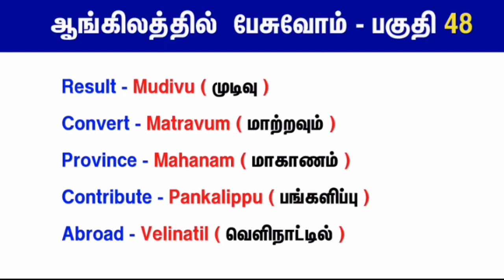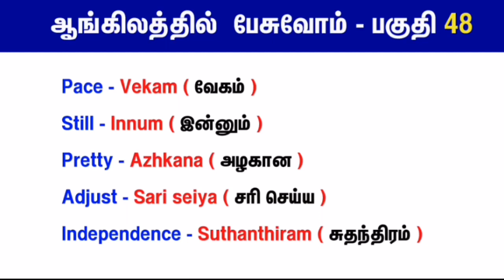Basic 1000 words in English - Part 16 | Essential words in English | ஆங்கிலத்தில் பேசுவோம் பகுதி 48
Basic 1000 words in English - Part 16 | 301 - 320 Essential words in English | ஆங்கிலத்தில் பேசுவோம் பகுதி 48 | Spoken English in Tamil @techietalk8759